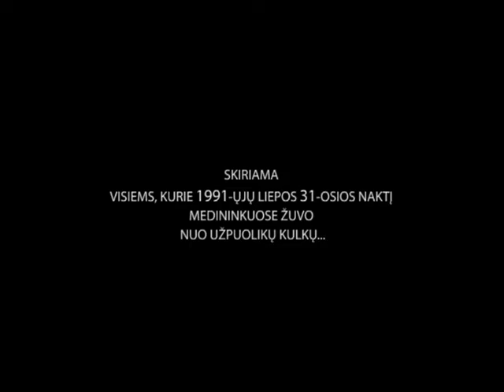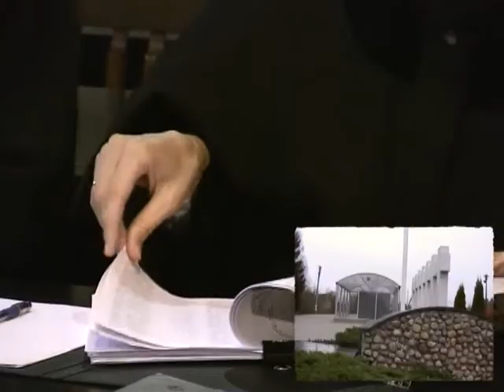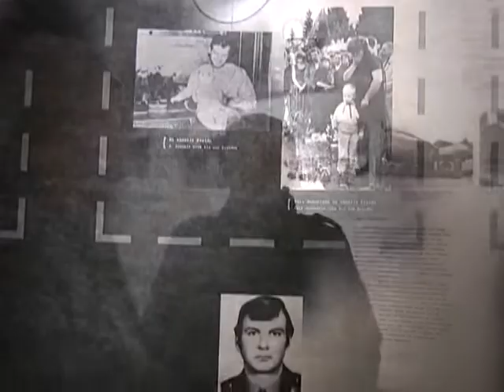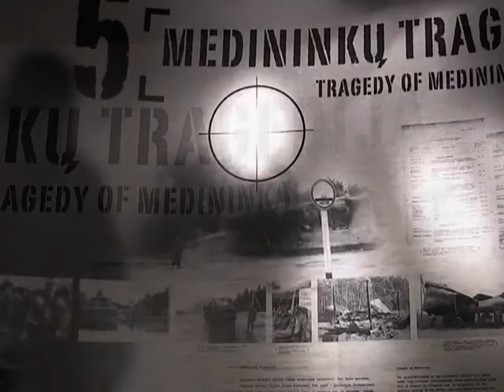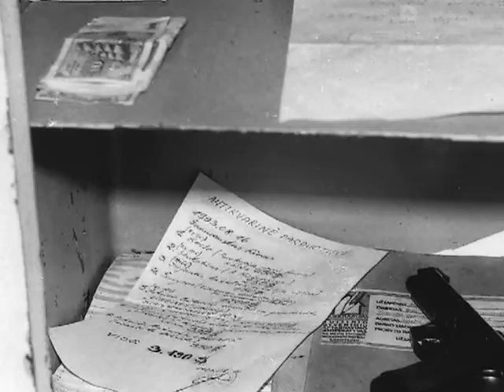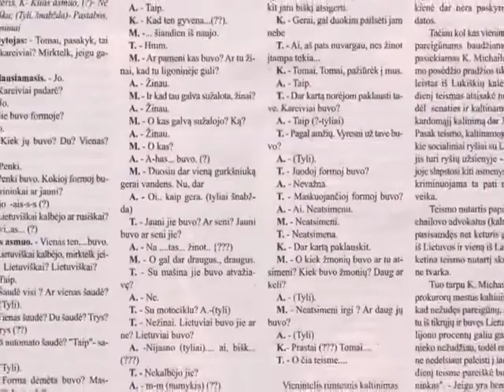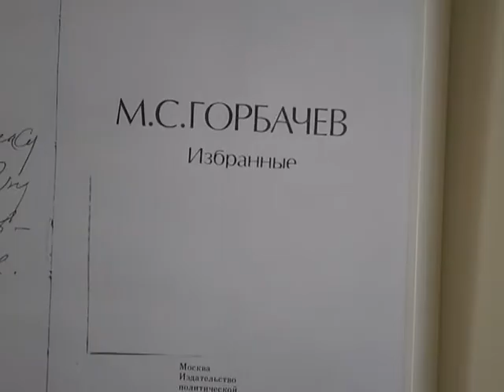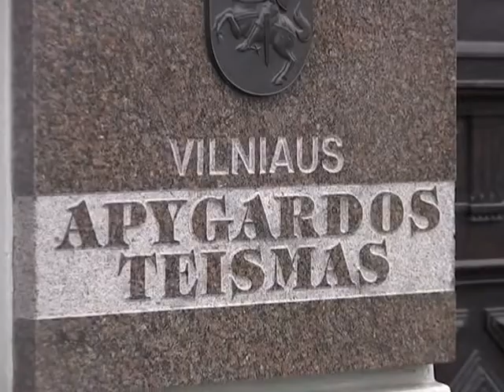MEDININKŲ MĮSLĖS (Dokumentinis filmas, 2009 m.). Autorius Dailius Dargis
Mano kanalo žiūrovams - visa pusantros valandos trukmės mano pirmojo dokumentinio filmo „Medininkų mįslės“ (2009)  versija.

Apie 1991 metų liepos 31-osios naktį įvykusią Medininkų tragediją, pasiglemžusią septynių Lietuvos pareigūnų gyvybę ir iki šiol neduodančią ramybės teisybės ieškantiems jų artimiesiems, buvo sukurta nemažai dokumentinių filmų. Tačiau šis per kelis mėnesius susuktas filmas „Medininkų mįslės“, iš dalies paremtas Kultūros rėmimo fondo, pateikia naujas šios istorinio įvykio versijas.

Rezonansinėje beveik 20 metų senumo byloje iki šiol yra daugybė neatsakytų klausimų. Filme kalbės vienintelis tragediją išgyvenęs pasienio posto darbuotojas Tomas Šernas, taip pat tik dėl laimingo atsitiktinumo kulkų išvengęs buvęs kariškis Rolandas Bilvaisis, kruopščiai iki šiol tebesitęsiantį teismo procesą savo užrašuose fiksuojanti žuvusio muitininko Stanislovo Orlavičiaus dukra Jolanta Orlavičiūtė.Netikėtais pasakojimais filmo kūrėjus nustebino ir tuometinis diplomatas, buvęs Seimo narys Egidijus Bičkauskas, praeityje aukštas kriminalinės policijos darbuotojas Juozas Rimkevičius, ilgametė žurnalistinių tyrimų autorė Daiva Norkienė.
„Kadangi per ilgus metus trunkančią žurnalistinio darbo praktiką rinkdamas informaciją ir bendraudamas su pašnekovais beveik viską išsiaiškinau straipsnių rašymo virtuvėje, siekdamas naujovių profesinėje veikloje, nedvejodamas ėmiausi dokumentinio filmo kūrybos, – tada žiniasklaidai teigė filmo autorius Dailius Dargis. – Prisipažinsiu, kad dokumentiniai filmai mane visada žavėjo.
Šiuo metu turiu keletą įdomių žurnalistinių pasakojimų, kuriuos artimiausioje ateityje norėčiau paversti dokumentinėmis juostomis. Esu tikras, kad šios istorijos sulauktų nemažo žiūrovų susidomėjimo.“
Filme panaudota anksčiau dirbusiems teisėsaugos pareigūnams priklausanti unikali dokumentinė medžiaga iš 1991 metų kruvinųjų sausio ir Medininkų įvykių.